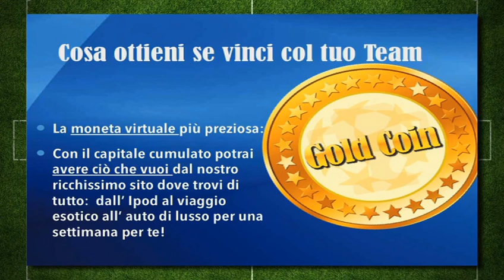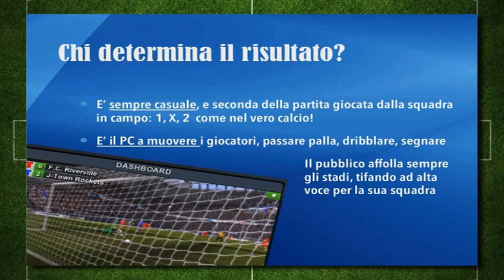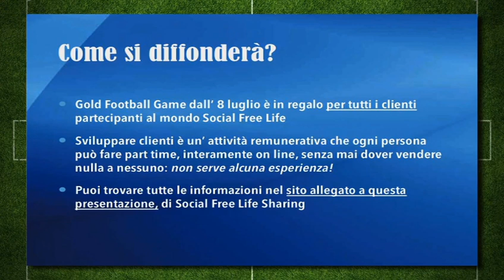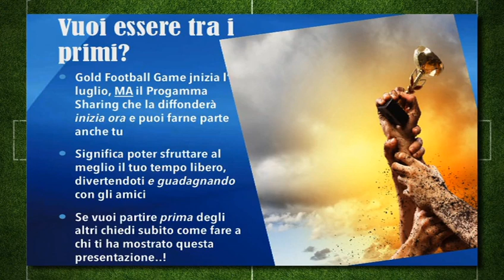Stefano Tacconi (Gold Football Game) Italiano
Il grande campione della Juve e della Nazionale si è già innamorato di Gold Football Game e Social Free Life!
Partecipa anche tu per primo alla più grande community di Sharing al mondo dove giochi, fai amicizie, risparmi e guadagni.